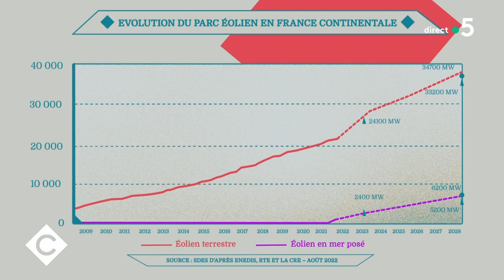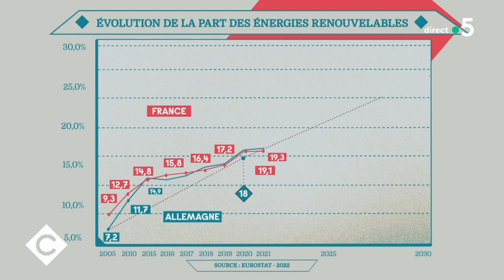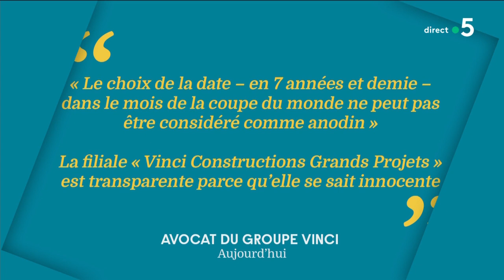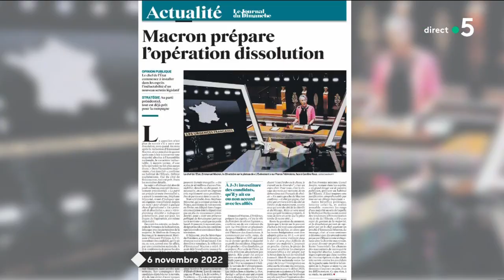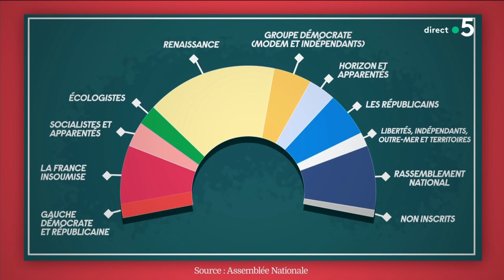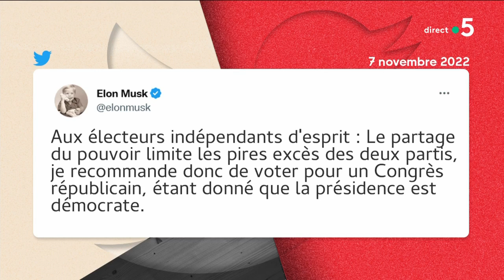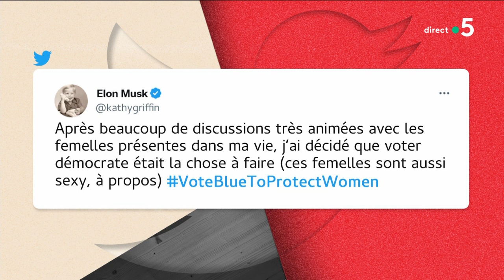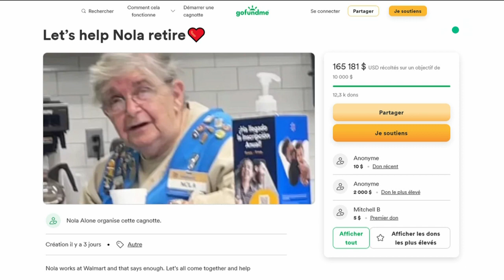Yannick Jadot et Marylou Magal - C à Vous - 07/11/2022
Et retrouvez-nous sur :
Au programme :
L’édito de Patrick Cohen - Le Sénat quasi unanime sur les éoliennes
Invité : Yannick Jadot - Député européen Verts/ALE
• Assemblée nationale : un compromis sur le climat envisageable ?
• Climat : multiplication des actions radicales
• Climat : la désobéissance civile justifiée ?
• Cop 27 : Que faut-il en attendre ?
• Climat : Emmanuel Macron en fait-il assez ?
Emilie - RN : un nouveau président et un début de purge ?
Invitée : Marylou Magal - Journaliste au service politique du journal “Le Figaro”
• Marine Le Pen - Jordan Bardella : à chacun son rôle ?
Le 5/5 :
• Vinci : esclavagiste au Qatar ?
• Une seule solution, la dissolution ?
• A la retraite grâce aux internautes
• New York : le fléau des batteries
• Midterms : Musk soutient les Républicains